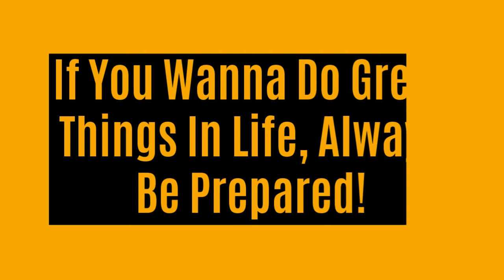Preparation Is Key To Accomplishing Great Things!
Extreme endurance athlete & motivational speaker, Bill Bradley says "If You Want To Do Great Things In Life, Always Be Prepared!"